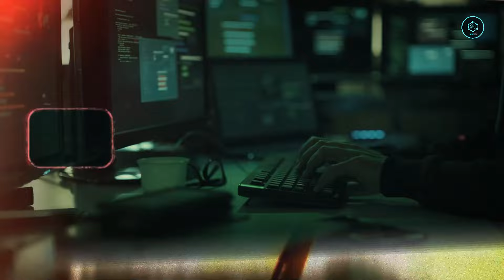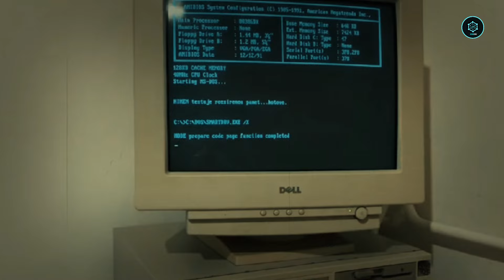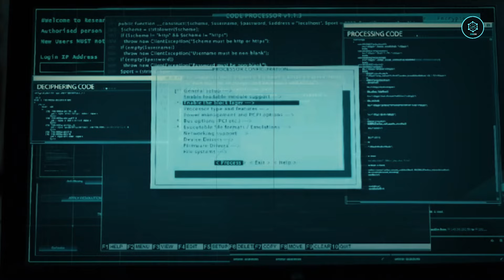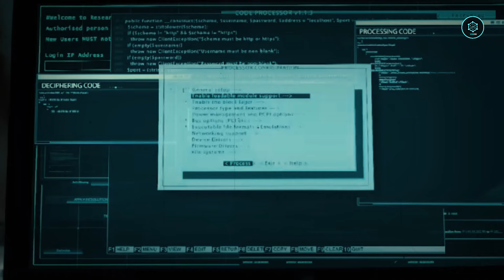Meet Most Clever Hacker Who Steal $35,000,000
In this video we have told the complete story of kevin poulsen in hindi urdu language. Kevin poulsen was a hacker who hacked the arpanet system of the US army. hacking and hacking computer systems and he also hacked the Pentagon system. We have made a video on kevin poulsen before but in this we described the short hacking journey of kevin poulsen but in this video We have narrated the full story of kevin poulsen for those who understand Hindi and Urdu language.
The purpose of making our hacking videos is only to provide awareness to everyone who doesn't know much about hacking, we want to make such videos to tell them about the hacker's method, how to become a hacker. Hacking your devices can harm you. We strongly oppose bad hacking and strongly promote ethical hacking and cyber security fields.

Credit